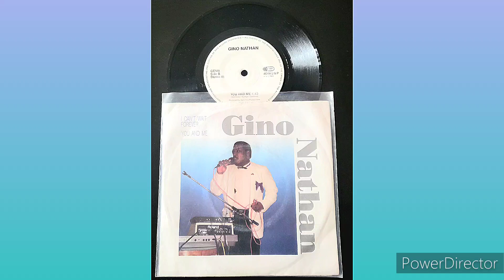((SAMPLE)) ++ GINO NATHAN - You And Me 1989 [J&P/4649]